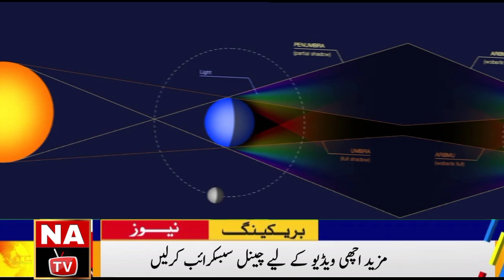Eid Ul Fitr 2022 Date | Eid Ul Fitr 2022 Expected Date | Eid Ul Fitr 2022 Kab Hai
1- Eid ul fitr 2022
2- Eid ul fitr 2022 date
3- Eid ul fitr 2022 expected date announced
4- Which date eid ul fitr 2022 will be celebrated in pakistan
5- Eid ul fitr Date 2022
6- Eid ul fitr 2022 kab hai
7- 2022 eid ul fitr
8- Eid ul fitr 2022 In pakistan
9- When will eid ul fitr 2022 be celebrated in pakistan?
10- Eid ul fitr 2022 Mein Kab Hai
11- Eid ul fitr 2022 Kab Hogi
12- Eid ul fitar
13- Eid ul fitr 2022 Pakistan
14- Eid ul fitr kab hai 2022
15- Eid Kab Hai 2022
16- Punjab Mein Eid Kab Hai
17- Eid Ka Chand 2022
18 - Choti Eid Kab Hogi 2022
19- Eid 2022 Date
20- Eid Kab Hogi

2021 eid ul fitr date
eid ul fitr date 2022 in india
2021 eid ul fitr
eid ul fitr 2022 calendar
eid 2022
eid ul fitr 2022 date in pakistan
eid ul fitr kab hai
eid ul fitr date
eid ka chand 2022
eid ul fitr date 2022 in hindi
eid ul fitr 2022 date
2022 eid ul fitr date
eid ul fitr date 2022
eid ul fitr kis din hai
eid ul fitr kis date ko hai
2022 ki eid kab hai
2022 eid ul fitr
eid ul fitr kab hai 2022
2022 me eid kab hai
eid ul fitr 2022 pakistan
eid kab hai
eid ul fitr kab hoga
eid 2022 kab hai
eid 2022 mein kab hai